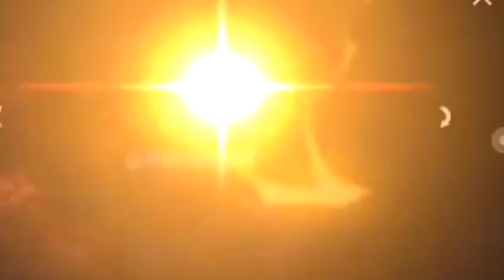Free Fire Upcoming Next Weapon Royale Gun Skin In Tamil || CMD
In This Video We Are Going To See About Next Weapon Royale Gun Skin Of Free Fire.

Gloowall Tricks
Landmine Tricks
Elite Pass Review
Updates Information